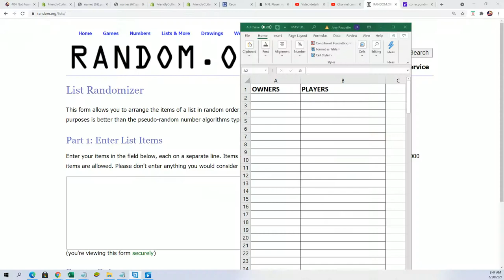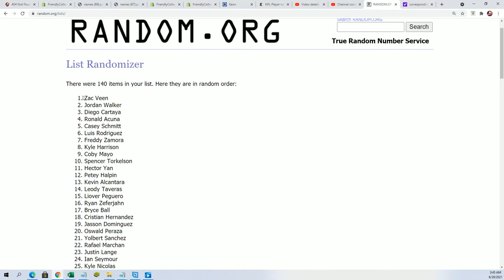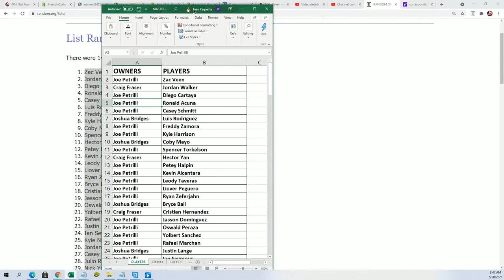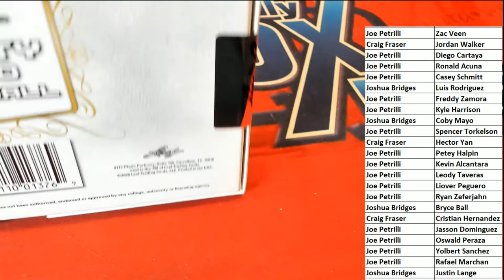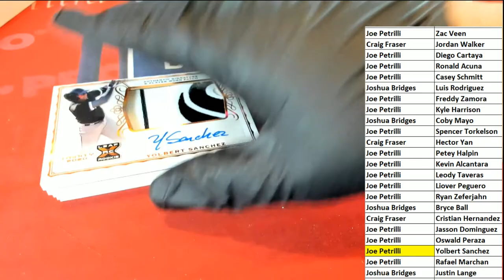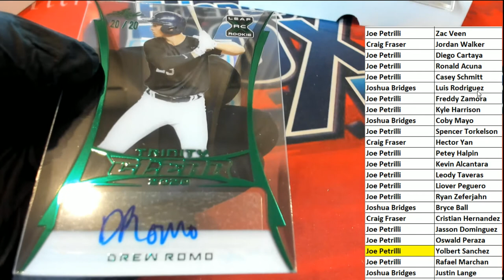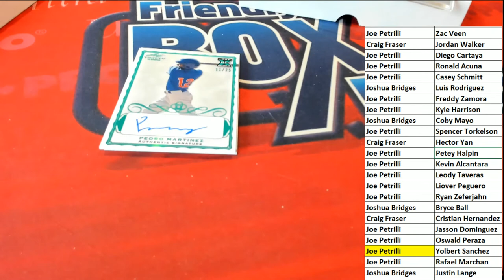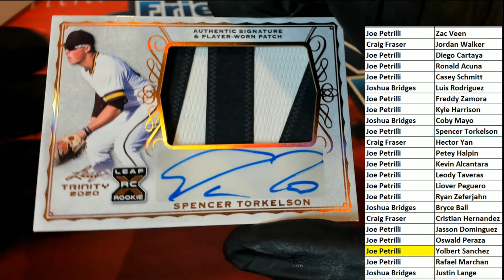2020 Leaf Trinity Baseball Hobby ID 20LEAFTRBASE112